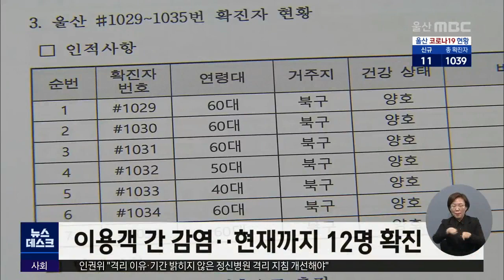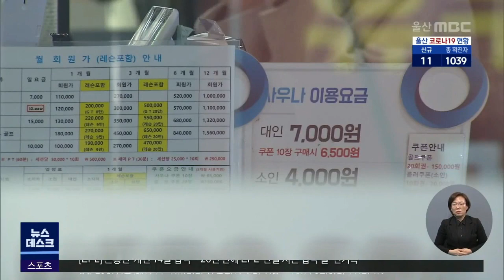사우나 집단감염..12명 확진 (2021.03.08/뉴스데스크/울산MBC)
울산 북구의 한 사우나에서 코로나19
집단감염이 발생했습니다. 하루에 수백 명이
이용하는 시설로 대규모 추가 감염이 우려됩니다.